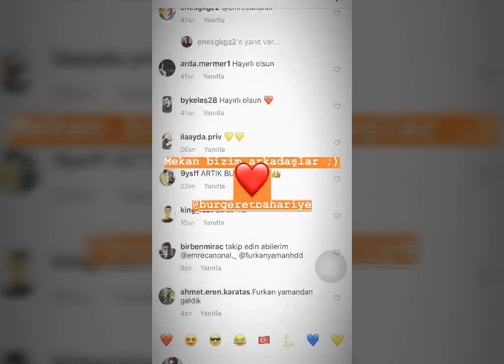FURKAN YAMAN VE EMRECAN ÖNAL HAMBURGER DUKKANI AÇTI